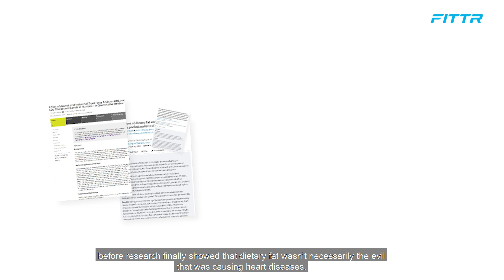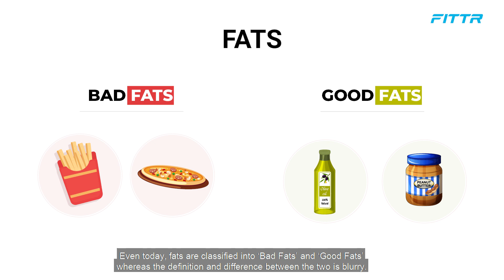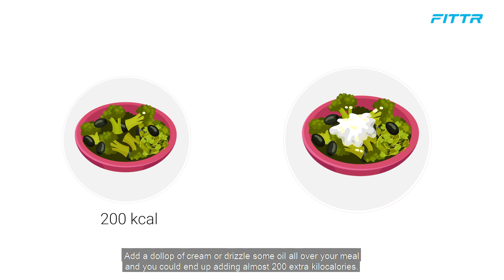Fats/ Lipids | Get Shredded Episode 03 | Fittr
Check out Episode 3 of “Get Shredded”, a new series based on the e-book written by Jitendra Chouksey aka JC, Founder of SQUATS & FITTR.

In this episode, we look at:

• What are Lipids/ Fats?
• Common Myths about Fats and are they true?
• Types of Fats
• Importance of Fats